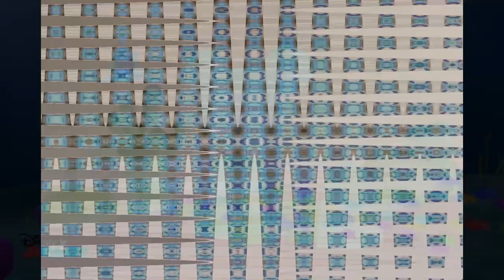(VEG IN THE LINK) The Workshop Of Veg File